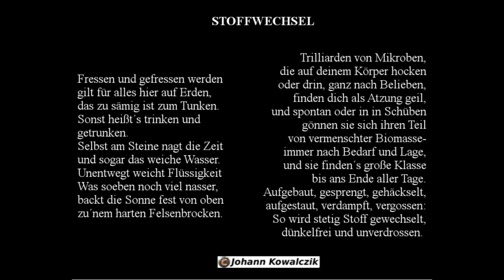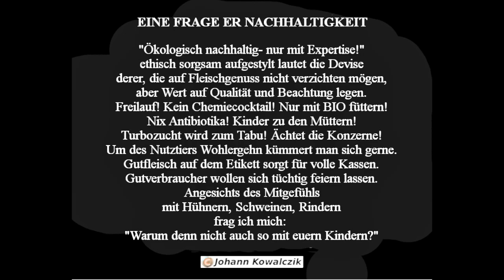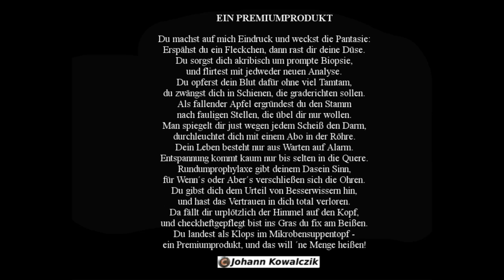JohKo´s POETRY SPAM - Stoffwechselprodukte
von und mit Johann Kowalczik
und in der "Natternbuscher Änderungsdenkerei"